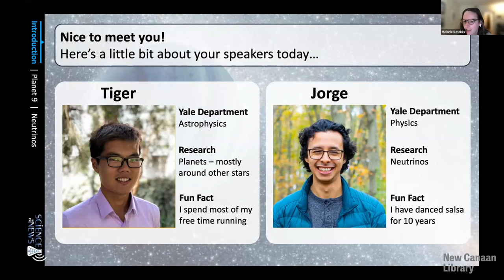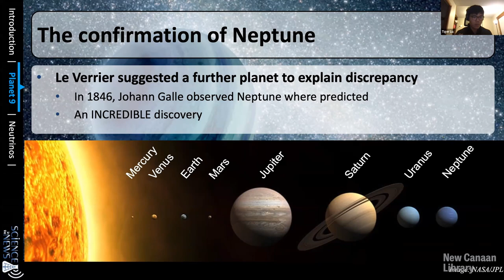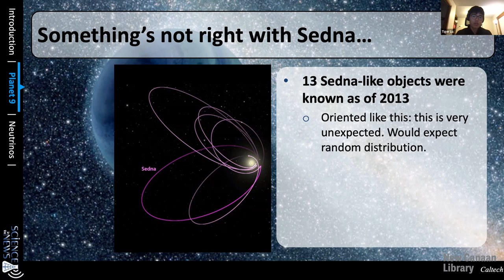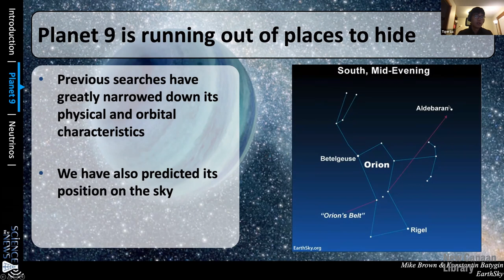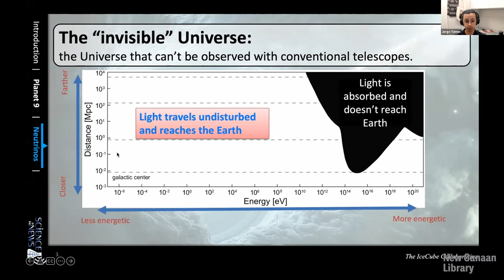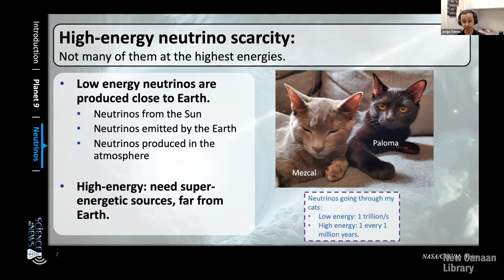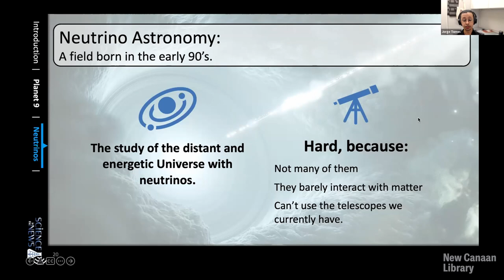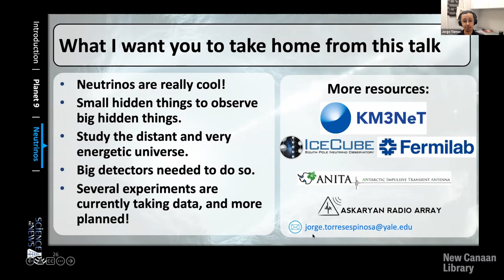NCL Presents Yale Science Communication: Hidden Things Pulling Back The Veil on The Universe”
Please join us for this live webinar on Thursday, February 17 at 7:00 pm EST. We welcome back Yale Science Communication for the winter-spring series! Throughout human history we have looked to the stars with wonder and curiosity. Stars and planets that are visible have inspired mythology and helped us navigate our own planet. But what exists beyond our small corner of the universe? How can we observe things that we can’t see? In February’s Science in the News talk, Yale scientists Jorge Torres, postdoctoral fellow in physics, and Tiger Lu, graduate student in astronomy, will explain how unseen objects can uncover hidden secrets of the universe. Scientists Torres and Lu will also speak about the possible existence of a new planet – ‘Planet 9’ – and about telescopes buried deep in polar ice that help us see beyond our galaxy.

Yale Science Communication is an organization of graduate students and postdoctoral individuals passionate about science communication, education, and advocacy. They deliver talks on current topics in science, ranging from the microbiome to the feasibility of a real-life Jurassic Park. Their goal is to make science fun and accessible to people of all ages and backgrounds. and provide people with a better understanding of the science underpinning many of the complex issues in the news every day.